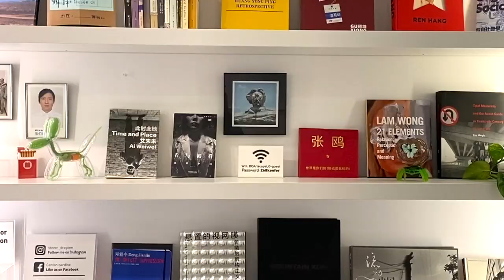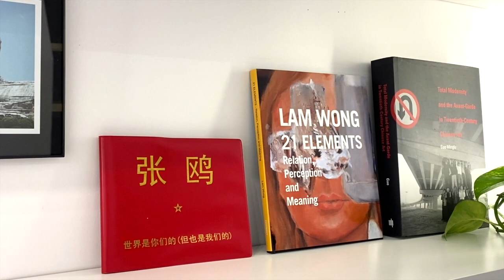【藝起聊#62】美術課就是去畫畫嗎？ | 老彥+小龍 | 加拿大溫哥華 | Vancouver | 2021-09-10